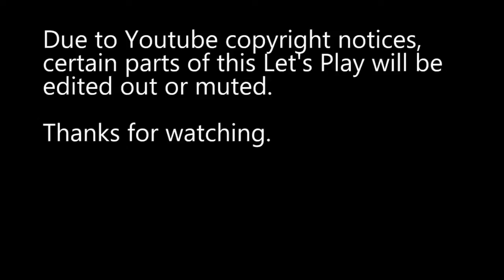Let's Play... Tomb Raider (2013) - Part 5